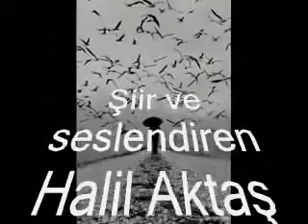sevmisim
şiir ve seslendiren Halil Aktaş

Video: Yalnızlık senfonisi-zaman çizelgesi